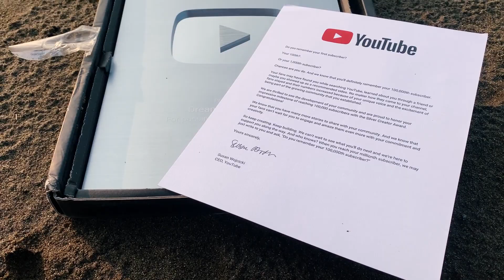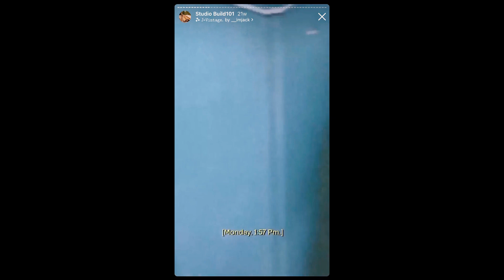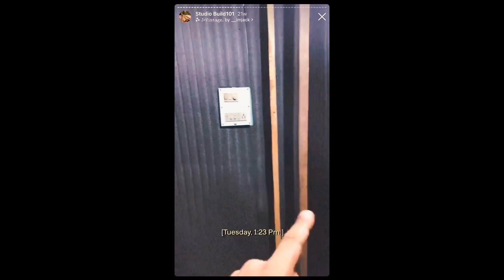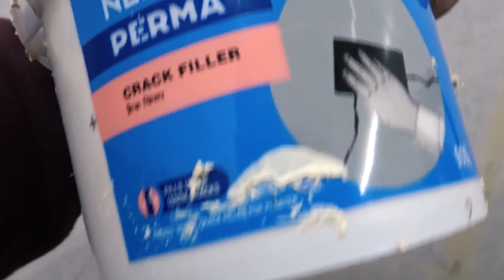Painting New Recording Studio / Silver Play Button - Hindi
Hello,
In this video, I am unboxing my silver play button near the Dihing River ( Tributary of Brahmaputra ). Also, I am finally getting my new studio painted which I have been constructing since last year.
Would love to hear your thoughts.

Cheers.

TIMESTAMPS -
00:00 - INTRO
01:12- UNBOXING SILVER PLAY
02:57 - BUILDING MY NEW STUDIO
04:38 - NEW UPDATE ( 2021)
06:56 - PAINTING THE STUDIO

FOLLOW ME  -

BUSINESS QUERIES -

MY GEAR-

AUDIO NTERFACE -
Focusrite Scarlett 18i20
Focusrite Scarlett Solo 3rd Gen

MIDI CONTROLLER -
Arturia Minilab Mk II
Arturia Microfreak
Arturia Keylab Essential

STUDIO MONITORS
Tannoy Reveal 502
Sony SRS- D9

MAIN HEADPHONES -
Beyer Dynamics Dt 770 Pro
Akg k 240
Senheisser HD 180
Senheisser HD 206

MICROPHONES
Lewitt- LCT 440 Pure
Behringer B2 Pro
Shure SM57
Shure SM 58
Samson C02
AKG P3S
Zoom H1
Lapel Mic

HEADPHONE AMP

VOLUME CONTROLLER

COMPUTER -
Apple Macbook Pro 2015

CAMERA-
Sony DSC WX500
I Phone XR